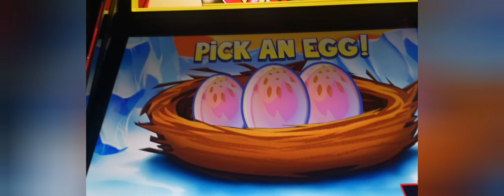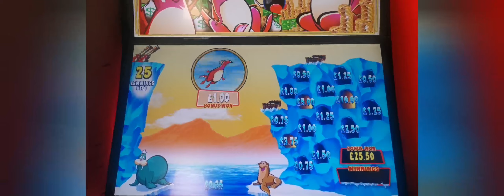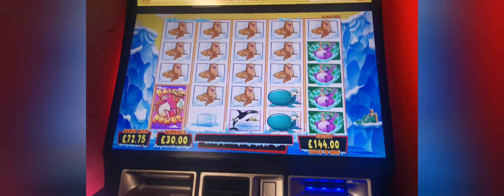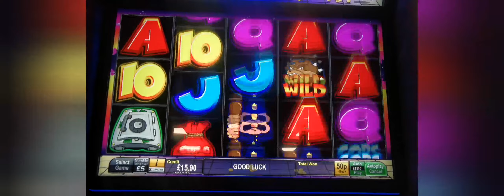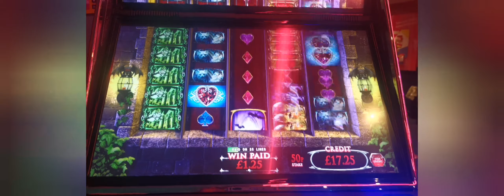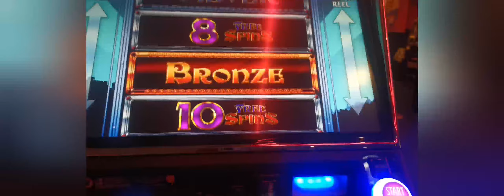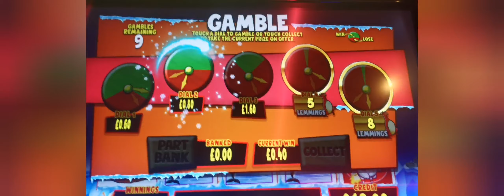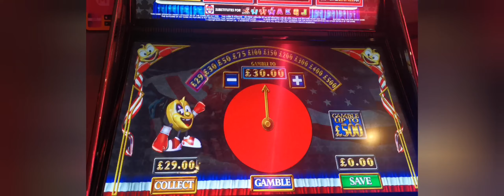ARCADE SLOTS.. KING KONG CASH.. LUCKY LEMMINGS... COPS AND ROBBERS... BIG FOOT AND MORE!